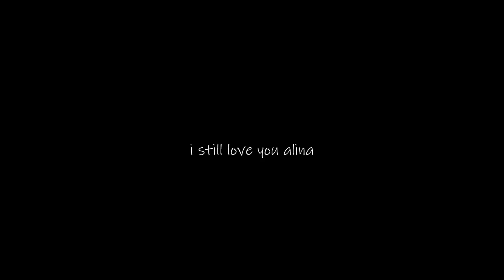Alina and I | Shitpost (read desc)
Alina is my friend from the mental hospital I used to go to.
She's absolutely amazing!
The concept of this video is her teasing be about my male friend, that I made in the mental hospital as well - which made her ship him with me for a while. But just to mess with me . XD
I made this to fill in my channel, since school is starting again and a more important video is still in progress.

The original is called "Did you sleep with your god damn teacher" and is originally on Instagram.